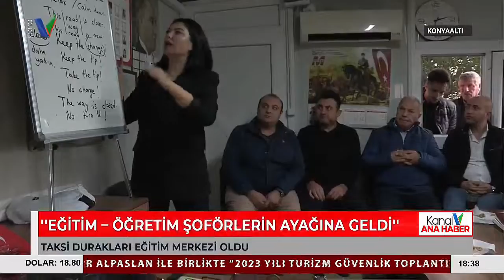HEM DİREKSİYON SALLAYIP HEM DİL ÖĞRENİYORLAR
HER YIL MİLYONLARCA TURİSTİ KONUK EDEN ANTALYA'DA, TURİSTLERİN YABANCI DİL BİLMEYEN TAKSİ ESNAFI İLE YAŞADIKLARI PROBLEM ARTIK ORTADAN KALKACAK. TURİSTİN YOĞUN OLDUĞU BÖLGELERDEKİ 19 TAKSİ DURAĞINDA VERİLEN EĞİTİMİN KENT GELENİNE YAYGINLAŞTIRILMASI HEDEFLENİYOR.